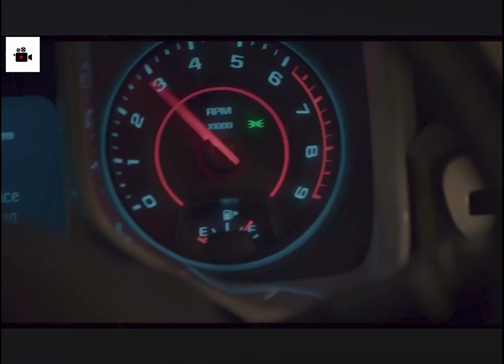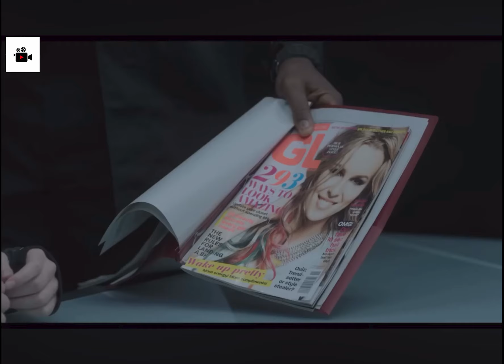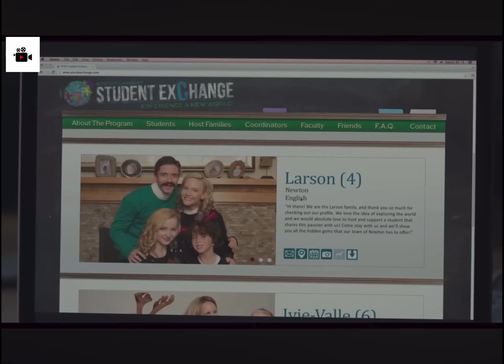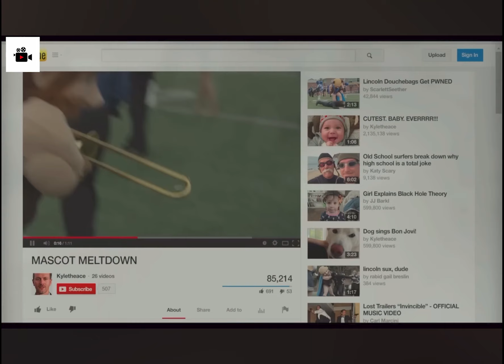3-year-old girls are taught to kill in school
An academy called Prescott Academy trains little girls to become assassins. The head of the organization, Hardman, brings them in at the age of ten months to teach them everything about life, without guidance from outside media.
Little girls at Prescott Academy are trained to be killing machines.
Do you think there are such organizations in the real world?

MOVIE NAME= B4RELY LETH4L